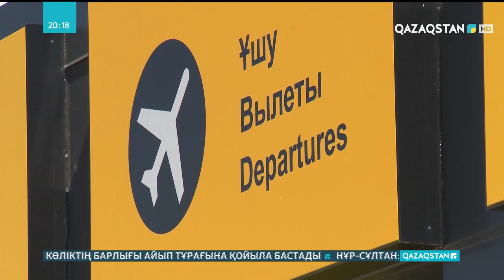Балаларға арналған әуе билетіне 16 млрд теңге субсидия бөлінеді